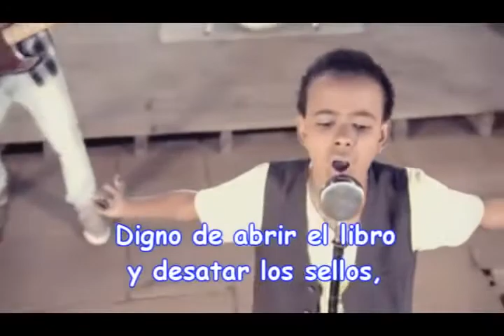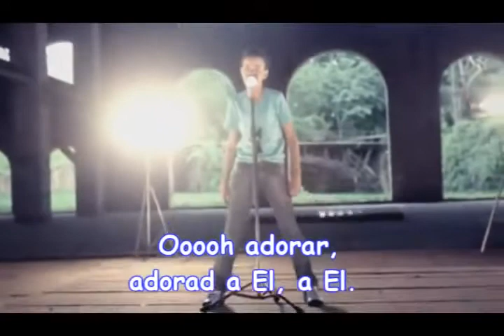Jotta A ExtraordinarioEspañol wmv